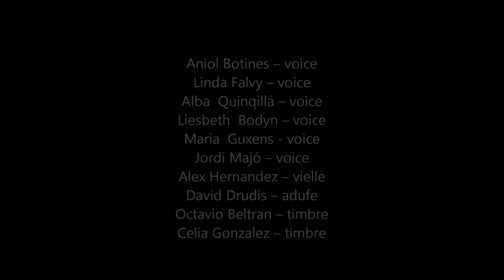A l'entrada del temps clar. Besalú 2012.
A l'entrada del temps clar. Anon. 12th .
Students' Concert, 1st International Course on Medieval Music Performance
Besalú 2012